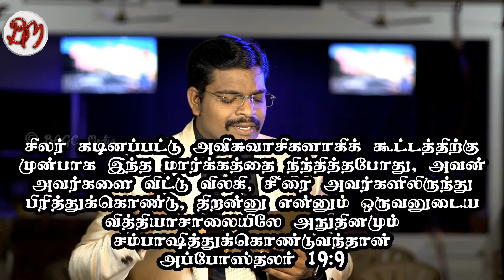இதயங்களை திறந்தே வைப்போம் | 28.11.21 | ஆவிக்குரிய சிற்றுண்டி - 688 | தமிழ் | Pr. Dr. J.C. Jerome